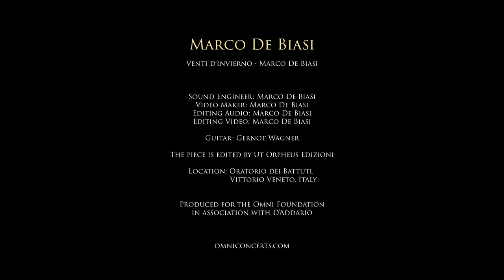Marco De Biasi - Vento d'Invierno - Omni on-Location from Italy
The Omni Foundation's on-Location series, in association with D'Addario, presents Marco De Biasi playing his own composition Vento d'Invierno from inside the historic 13th-century Oratorio dei Battuti Church in Vittorio Veneto, Italy.

Marco De Biasi, guitar

Vento d'Inverno by Marco De Biasi

The Oratorio dei Battuti in Vittorio Veneto, established by the Confraternity of Santa Maria dei Battuti founded in 1313 was focused on aiding the needy. The Oratorio’s interior is decorated with an early 15th-century fresco cycle, characterized by devotional Gothic painting, including scenes of Saints Lorenzo and Marco, the four Evangelists, and a significant Crucifixion. Thr church has seen many changes and one particularly fascinating fact is that it was used as a field kitchen by Napoleonic troops in 1797. Despite the Napoleonic reforms, the Oratory stands as a testament to Bologna’s enduring commitment to healthcare and assistance, now also housing the Museum of Health and Assistance.

Guitarist: Marco De Biasi
Sound Engineer: Marco De Biasi
Video Maker: Marco De Biasi
Editing Audio: Marco De Biasi
Editing Video: Marco De Biasi

Location: Oratorio dei Battuti Church, Vittorio Veneto, Italy

Guitar: Gernot Wagner
Strings: D'Addario XTC45 (nylon trebles & XT coated basses)

The piece is edited by UtOrpheus Edition

Special thanks to D’Addario and Marco De Biasi

D’Addario, Augustine Foundation, Hill Guitar Company, Guitar Salon International, Guitar Solo, Tangent Computers

These videos are made possible by your support